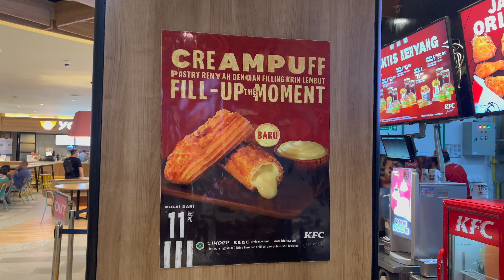海外のケンタッキーフライドチキンにお米があるらしいので食べてみた結果…【国際カップル】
今なら古参になれるチャンスです🔥
日々成長するこの2人、何か普通じゃないと思ったら